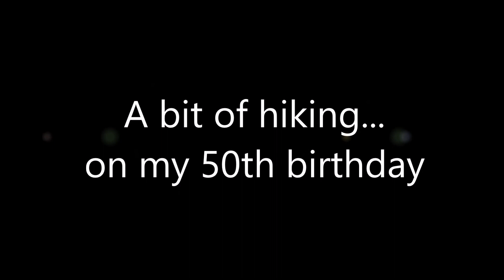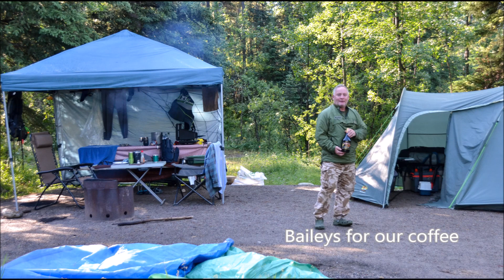William A. Switzer Park - Gregg Lake Camping 2020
Gregg Lake in William A. Switzer Park is our favorite camping area. The peaceful lake, the call of the loons at night, nice hikes, etc. This was my 50th birthday and we were booked for Puerto Vallarta, but of course had to cancel due to COVID. This is my favorite past time though, so what better way to spend a birthday!